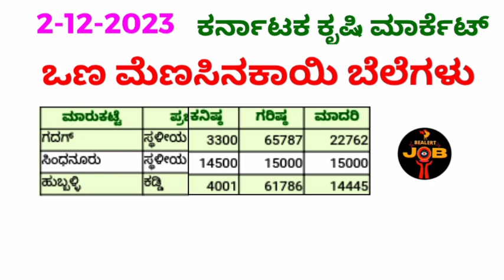ಕರ್ನಾಟಕ ಕೃಷಿ ಮಾರ್ಕೆಟ್ 2-12-2023 ಒಣಮೆಣಸಿನಕಾಯಿ ಗರಿಷ್ಠ ಬೆಲೆ ಎಷ್ಟು?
Hi friends
Welcome back to bealertjob youtube channel